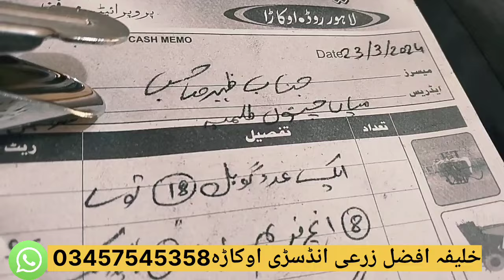Global disc harrow price in pakistan 2024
Global disc harrow price in pakistan 2024|Global disc|Global disc harrow|khalifah Afzal zarai industry okara
Disk harrow global disc machine price in Pakistan 2024|Khalifa Afzal zari industry okara
Global disc harrow machine for sale in khalifa Afzal zarai industry okara Lahore
Global disc harrow harrow machine price in Pakistan 2024|Khalifa Afzal zari industry okara
global Disc harrow price in Pakistan|Khalifa Afzal zarai industry okara Lahore Pakistan
Global disc harrow for sale in Pakistan|Global disc plough|disc harrow in Punjab
Global disc harrow price in pakistan 2023|disc plough tractor|گلوبل ڈسک بلیڈ مشین|Khalifa mudassar zarai industry okara
Disc harrow price in pakistan|Hanif farm industry Lahore Pakistan|disc plough tractor|Disc blade
rahmat u Allah Doger zarai industry ki disc plough
new disc plough for sale in Pakistan